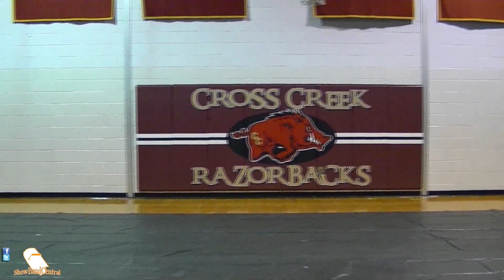MvB BOTB 2011: Part 3 HD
The " Man vs. Beast" Battle of the Bands
Westside High School Patriot Powerhouse vs. Cross Creek High School Marching Razorbacks

Shot in 1080p High Definition quality from ShowBandCentral Marching Media Network